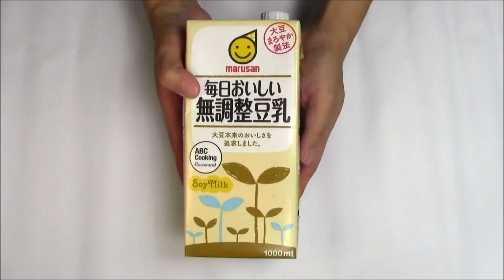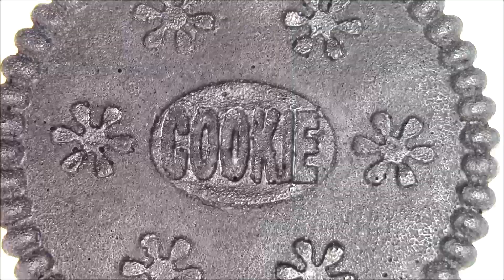【卵・乳・小麦不使用】ジャイアントオレオ ケーキの作り方 How to make Giant Oreo cake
小麦も卵も乳も使わずに、大きなオレオケーキを作ります。見た目も量もビックサイズ！特定原材料7品目不使用！レシピの詳細は以下リンク先より！This is how to make Giant oreo cake. Gluten free, Egg free, Daily free.